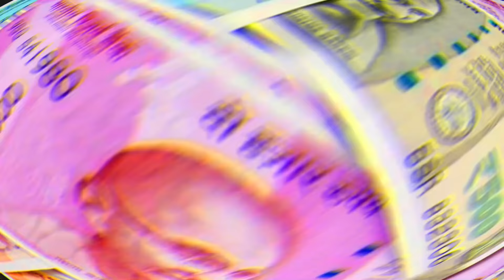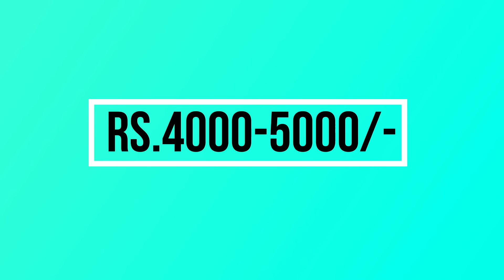{नैनीताल उत्तराखंड} Nainital Complete Tour Guide | Nainital Tourist Places | नैनीताल कैसे घूमें 2021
Your Query Solved--:
1- nainital tourist places
2- nainital tour guide
3- budget tour plan nainital uttrakhand
4- nainaital travel guide by yatra vats
5- nainital vlog
6- nainital tourism
7- how to reach nainaital
8- best hotel in nainital for couples
9- nainital tour package for couples
10- complete information of nainital tour
11- how to reach nainital
12- best transport to visit nainital
13- nainital kaise jaye kaha ruke
14- nainital tour plan from delhi
15- cheapest hotel in nainital near mall road
16- nainital trip
17- nainital travel guide 2021